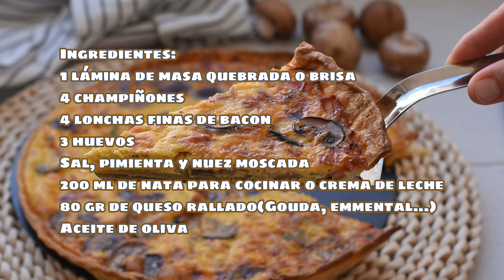Quiche de bacon y champiñones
Una quiche o tarta salada de bacon y champiñones, muy fácil de preparar y súper rica. ¡Anímate a prepararla en casa que siempre es un acierto!
Ingredientes:
1 lámina de masa quebrada o brisa
4 champiñones
4 lonchas finas de bacon
3 huevos
Sal, pimienta y nuez moscada
200 ml de nata para cocinar o crema de leche
80 gr de queso rallado(Gouda, emmental...)
Aceite de oliva
¡NUESTRO PRIMER LIBRO YA DISPONIBLE!

Descubre los utensilios de cocina QUE UTILIZO en mi cocina

🔵 Descarga GRATIS MI LIBRO "Las Mejores 20 Recetas Saladas y Dulces de mi canal de cocina"

Music Intro: Edit of "Fun Quirky Style" by AlexGuz.